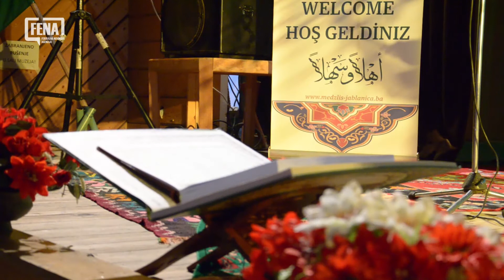U Jablanici upriličena večer ilahija i kasida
JABLANICA, 25. maja (FENA) - Večer ilahija i kasida upriličena je sinoć u organizaciji Islamske zajednice u Bosni i Hercegovini medžlisa islamske zajednice Jablanica.